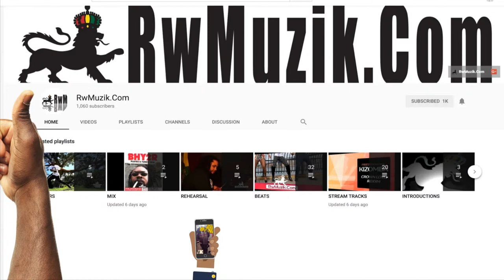ROCK MY BONES - ReggaeVille Teaz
- New hit Rastaman Byr ROCK MY BONES Music Video Premiere - Thursday April 18th 2k19 - Make it a date !